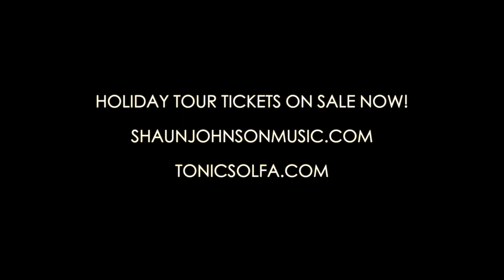Meet Elvis! Shaun gets a puppy!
In Sioux Falls, SD - between stage shows  - with Shaun Johnson and the Big Band Experience. Join the lead singer of Tonic Sol-fa and his wife in the studio and on the road as family vloggers.